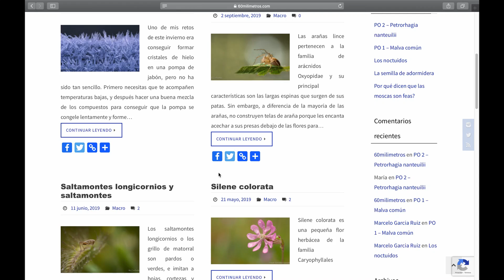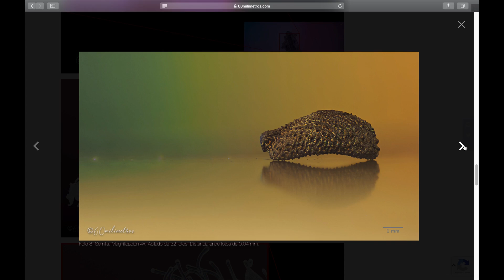Fotografía macro y macro extremo - ¿Cómo podemos clasificarla? - ¡Bienvenido al micromundo!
Me llamo Iván, soy fotógrafo de naturaleza especializado en fotografía macro y macro extremo de plantas e insectos, pero en mis ratos libres me encanta coger mi dron y sacarlo a volar.

En este canal te enseñaré a fotografiar todo el micromundo del que estamos rodeados!

☕ Invítame a un cafe ☕

Si te gusta mi contenido, puedes apoyarme invitándome a un café. El dinero de los cafés lo usaré para traer nuevo contenido al canal y realizar concursos :)

-Olympus OM-D E-M10 Mark III
-Olympus M.Zuiko - 60 mm F2.8

¡Bienvenido a mi micromundo!